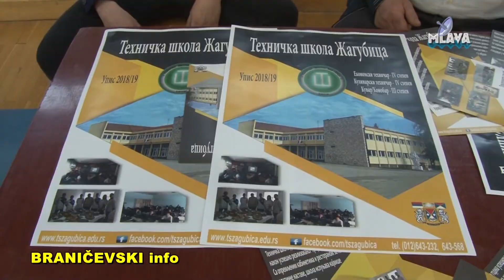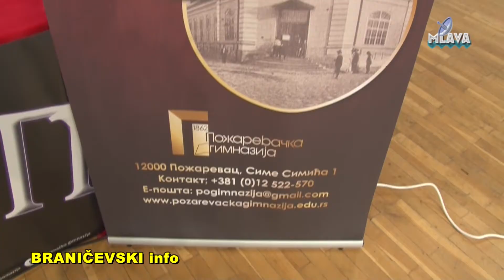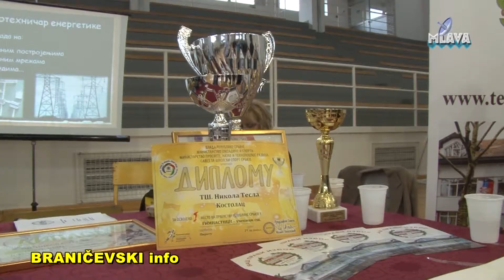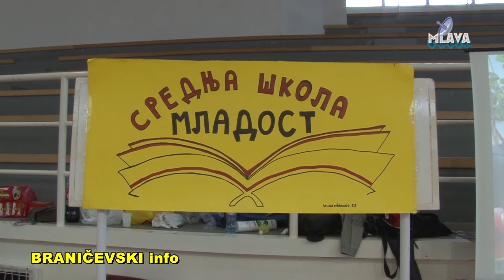SC Petrovac na Mlavi, Sajam srednjih skola (RTV MLAVA 18.04.2018.)